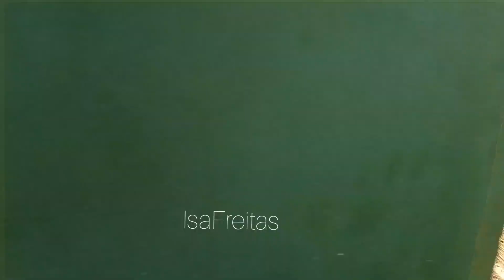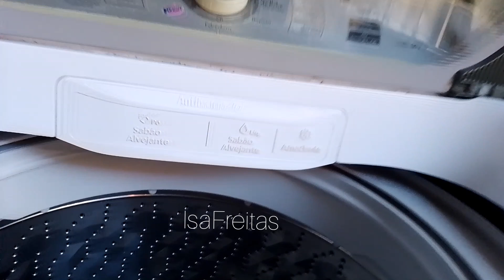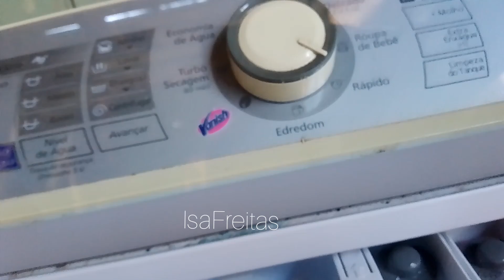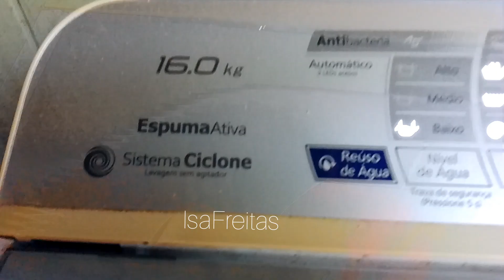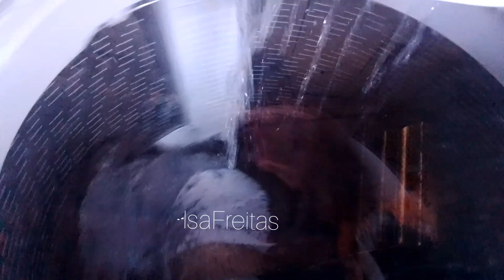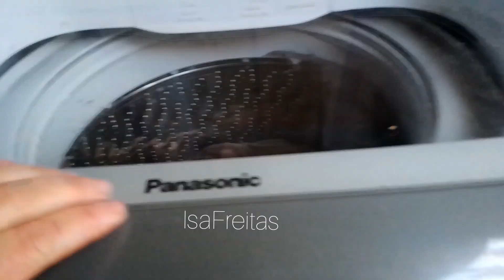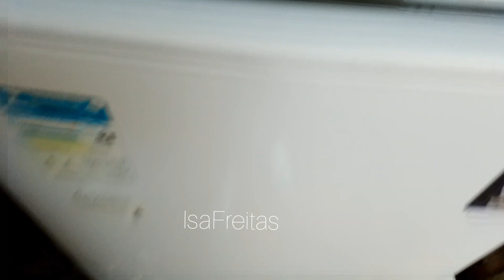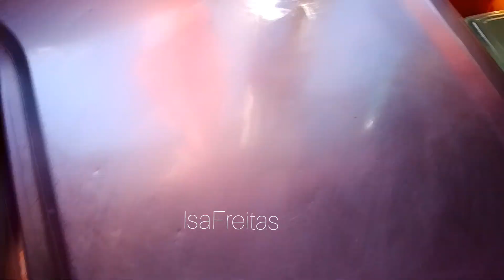VEM ME ACOMPANHAR NESSE DIA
Oiê nesse vídeo eu quis compartilhar com vocês um pouco do meu dia em família, espero que gostem desse vlog, deixa seu like 👍 seu comentário, compartilhe com alguma amiga que gosta desse tipo de vídeo, muito obrigado por assistir.